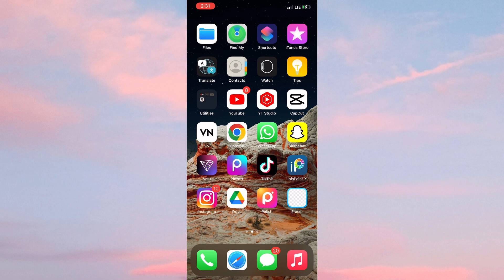Instagram keeps Logging me out and Can’t login problem | Instagram Down | Fix Instagram Login issues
In this video I’ll be talking about instagram logging persons out and why this might be happening.